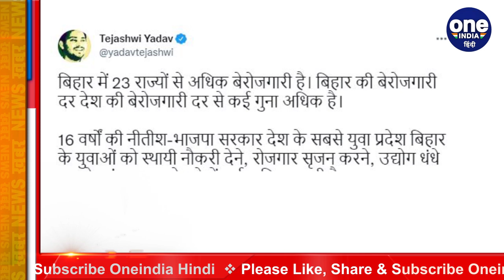Tejashwi Yadav का बेरोजगारी को लेकर Nitish Kumar पर निशाना, कही ये बड़ी बात | वनइंडिया हिंदी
Tejashwi Yadav targeted Nitish Kumar over unemployment, said this big thing. Former Deputy Chief Minister of Bihar and RJD leader Tejashwi Yadav has attacked the Nitish Kumar government on the issue of unemployment in the state of Bihar. Tejashwi, who took an aggressive stand against CM Nitish Kumar and his government on different issues, took a jibe at the Nitish government by tweeting on Thursday.

बिहार (Bihar) के पूर्व उपमुख्यमंत्री और आरजेडी नेता तेजस्‍वी यादव (Tejashwi Yadav) के बिहार राज्‍य में बेरोजगारी के मुद्दे पर नीतीश कुमार (Nitish Kumar) सरकार पर हमला बोला है. अलग अलग मुद्दों को लेकर सीएम नीतीश कुमार और उनकी सरकार के खिलाफ आक्रामक रुख रखने वाले तेजस्वी ने गुरूवार को ट्वीट कर नीतीश सरकार को आड़े हाथों लिया.